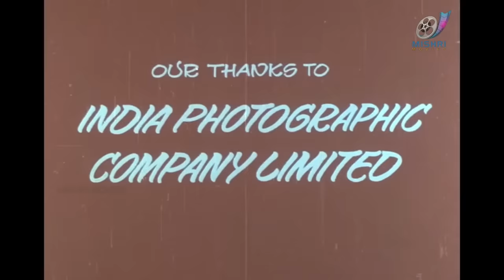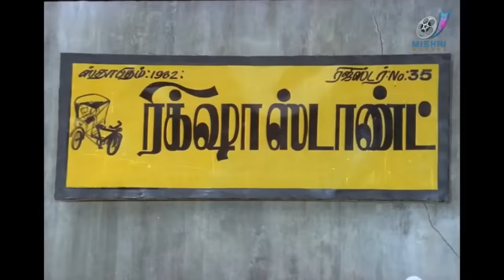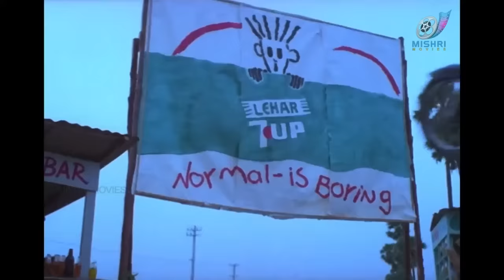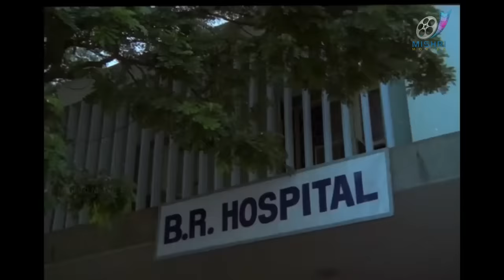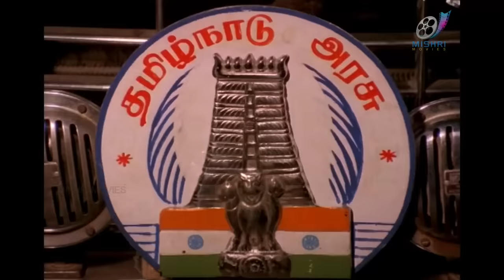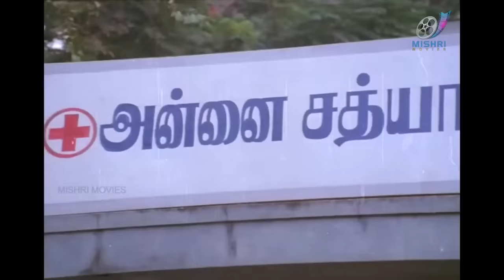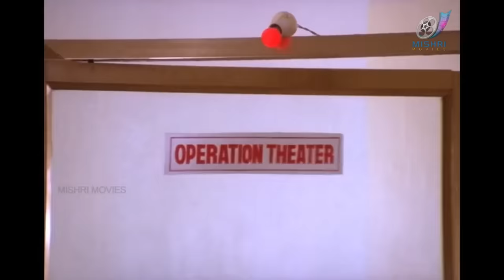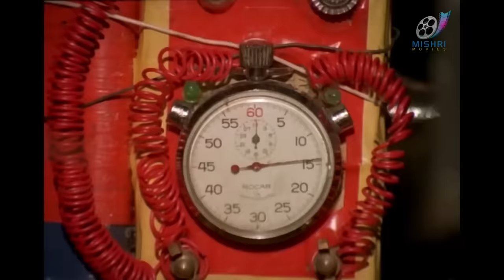RICKSHAW MAMA | Tamil Full Movies | Sathyaraj | Kushboo | Gautami | Super Hit Tamil Movie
Bhuvana, a little girl, is brought up by her rich grandfather, as her mother died while giving birth. She becomes closer to a rickshaw driver, not being aware that he is her biological father.

Director: P. Vasu
Music director: Ilaiyaraaja
Screenplay: P. Vasu

Language: Tamil
Starring: Sathyaraj; ‎Gouthami‎; ‎Kushboo‎; ‎"Baby" SriDevi,Goundamani